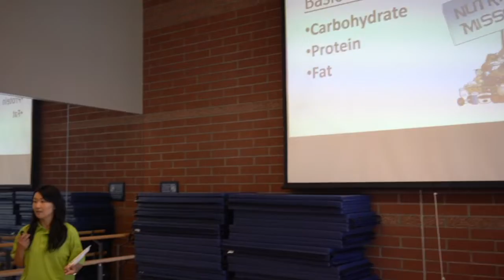Barstow Community Day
We held a community health event in Barstow, Ca. that helped provide health care, information, and fun events for the community.,
We are proud to serve our communities and help provide free health information and care to those in need.